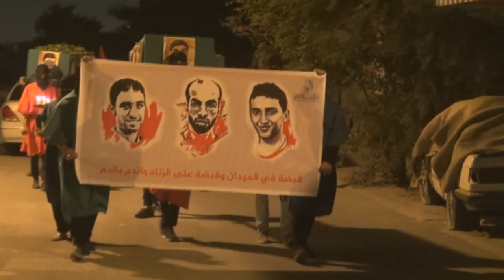تشييع رمزي للشهداء "سامي مشيمع، عباس السميع، علي السنكيس" - بلدة النويدرات 20/1/2017